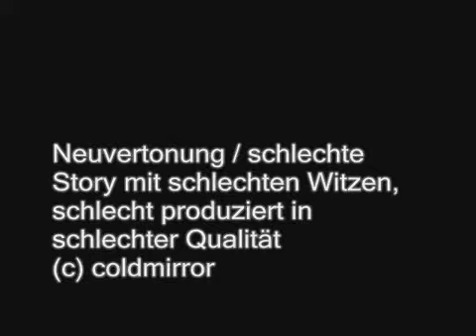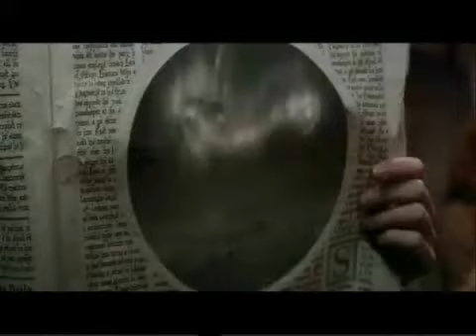Harry Potter und der Plastik Pokal Teil 2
tribute to coldmirror-ich lad die videos nur hoch weil ihr account gesperrt wurde